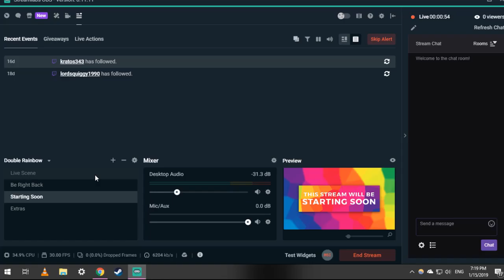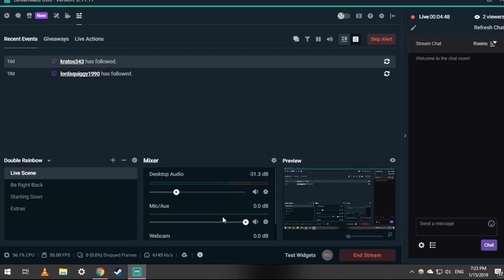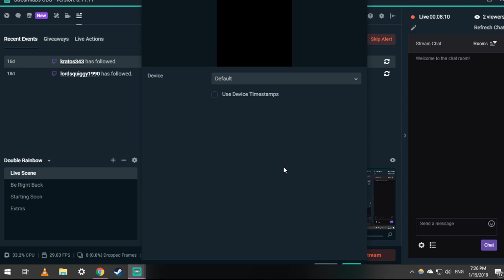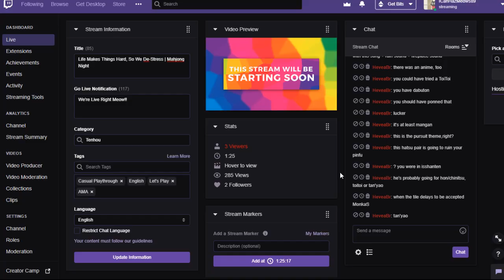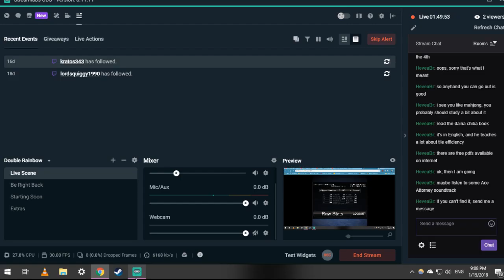Life Makes Things Hard, So We De-Stress | Mahjong Night